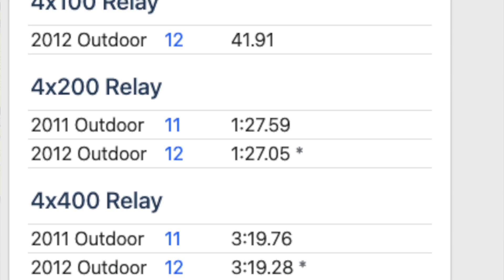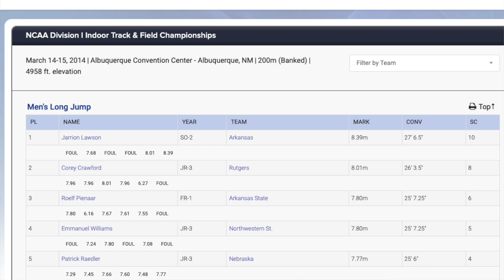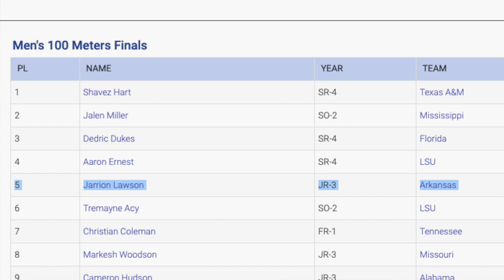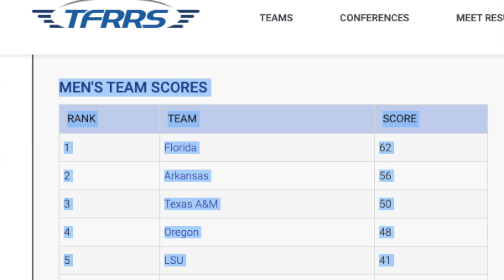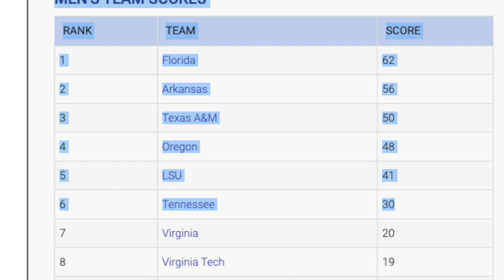He was the FASTEST man in the NCAA, but NEVER sprinted in HS!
Jarrion Lawson is a trackandfield sprinting champion who dominated ncaatrackandfield in 2016. But nobdy expected him to win the 100 meter dash, 200 meter dash, and long jump at the NCAA championships because he never sprinted in his high school career!

0:00 Jarrion Lawson is an NCAA champion
1:54 Jarrion Lawson's INSANE rise as a sprinter
6:26 Conclusion

Coach Rob helps student-athletes get recruited for college track and field, and is the founder of

Prod. by Yayobeats 69 & Merzo